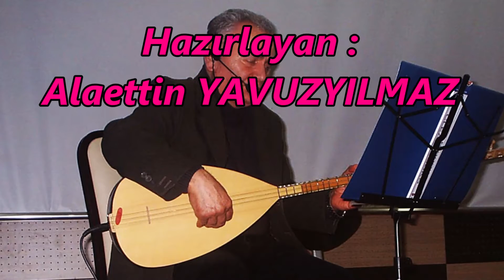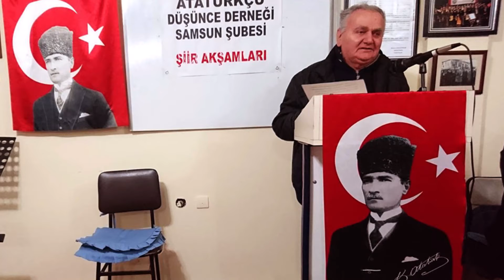Hüseyin AKÇAM - BABAM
Şiir Merhum Ferhat AKIN, Hazırlayan : Alaettin YAVUZYILMAZ

BABAM

Bizim derdimizden bir gün gülmedin,
Ömrünce çalıştın yılmak bilmedin,
Koltuğun ekmeksiz eve dönmedin,
Senin emeklerin ödenmez babam.

Her huyunla bize örnekler verdin,
Aman yavrum iyi insan ol dedin,
Üstümü giydirdin, harçlığım verdin,

Babam sana sakın asi gelmeyim,
Babaların hakkı yoktur demeyin,
Anamın yemeği, senin emeğin,

Babası ölenin güler mi yüzü,
Çalıştın durmadan gece gündüzü,
Kimselere muhtaç etmedin bizi,

Savaş oldu cephelere yürüdün,
Canımızı düşmanlardan korudun,
Ferhat derki bu yuvayı sen kurdun,
             Ferhat AKIN